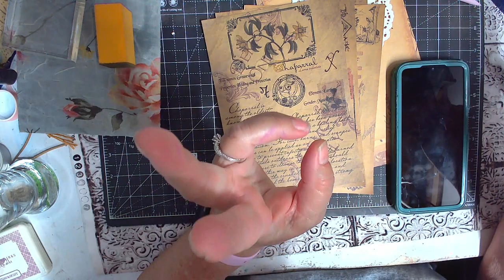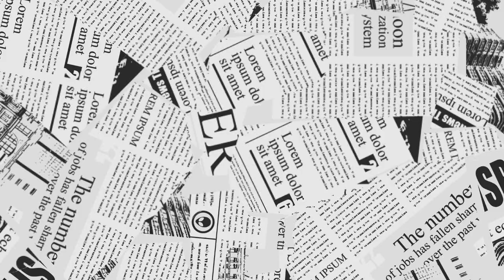VR Adventure Ahead!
You get to challenge us to create in crazy ways and come up with new ideas.  This will be the most epic collab and newbie challenge on the tube yet!
Please make room in your subscription hearts for